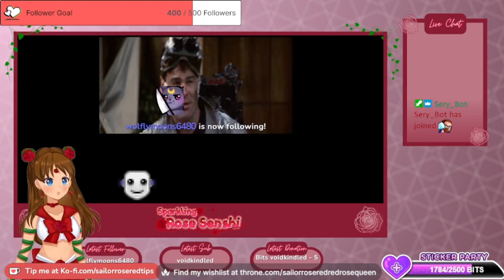Sims 2 Single Father Household - Fallout New Vegas - VOD 2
Just a new Sims 2 save and more Fallout enjoy!

VOD replay.